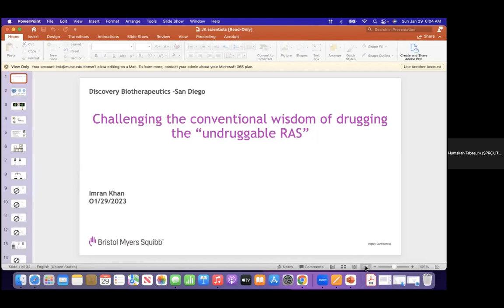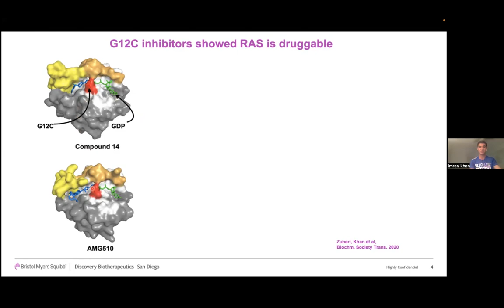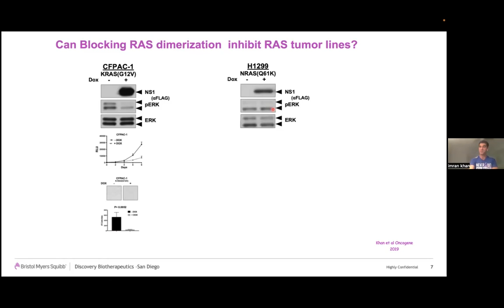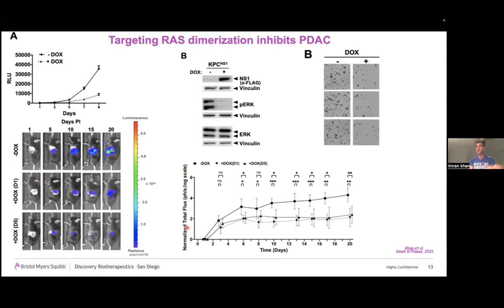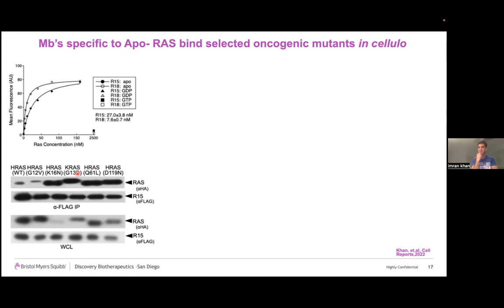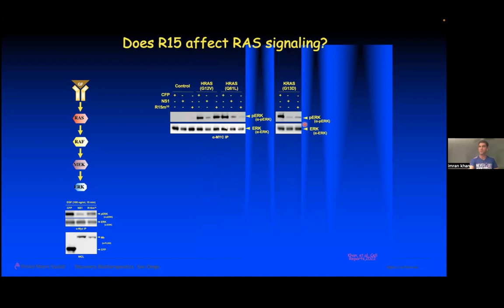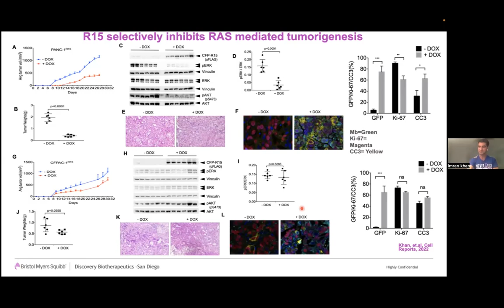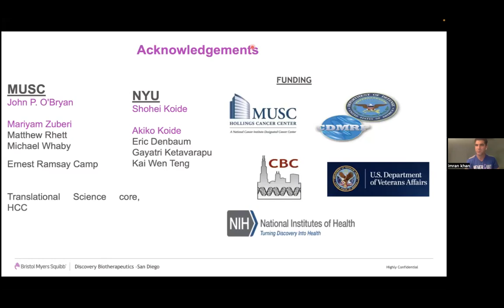Careers in Biotechnology | Biotechnology and Cancer Research | JK Scientists Outreach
Ever wondered what is happening in biotech? What kind of research is happening in the industry sector? How to get into the industry? In this video, we discuss the opportunities for those interested in biotech, industries or interested in knowing more about careers in biotech.